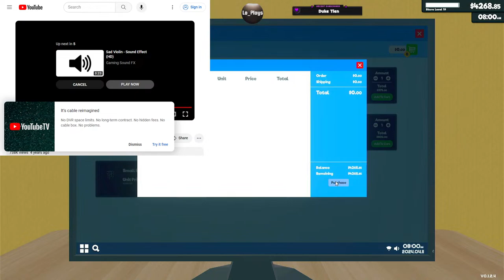Supermarket Simulator The Complete Series, Episode 5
Build a supermarket from a small bodega with strategy and a lot of fun!

This game is surprisingly addictive and satisfying.  Come join me!

Supermarket Simulator is a casual gaming, simulation game where you start with a small, bodega-type store and build it into a giant supermarket.  Simulation gaming at its finest!  Come watch me play this early access game.

Exciting milestone reached!!